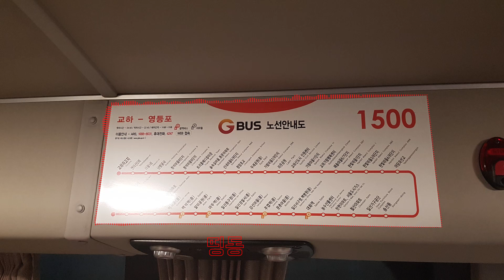[목] [ISDM] [버스 안내방송] 당산역.삼성래미안아파트 정류장 안내방송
안녕하세요! 대중교통 유튜버 인서대메입니다!
오늘 제가 올릴 영상은 여러분들이 많이 들어보셨을 법한 버스 안내방송입니다!
최고의 음질로 들려드리니까 좋게 감상해주세요!